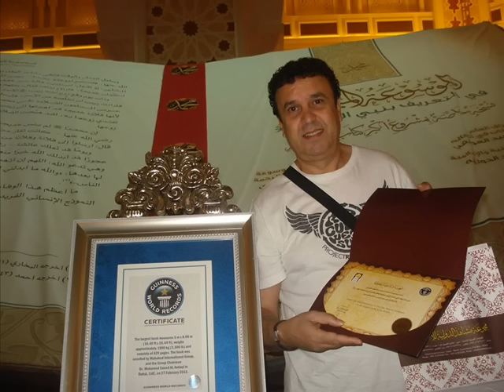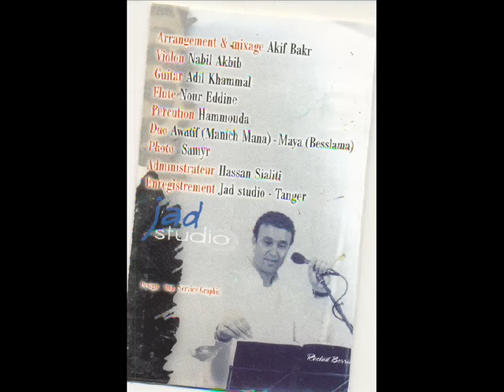nostalgiques des les années 80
اغنية يامينة_بسلامة اشهر _اغاني رشيد_برياح التي اعجبت الكبير والصغير وكدلك بعض الفنانين لدرجة تغنا بها الشاب_خالد و#الشاب_حسني و الشاب_الزهواني و#رشيد_القاسمي ومجموعة كبيرة من الفنانين وهده هي النسخة الاصلية والاولى